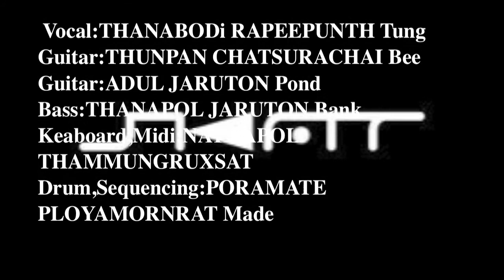FAR (ENGLISH VERSION) SKYLINE&ANTI BAND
the english version from originally far skyline&anti band [thailand]